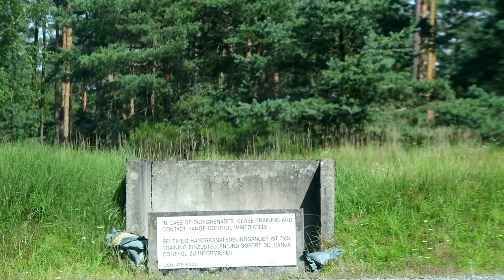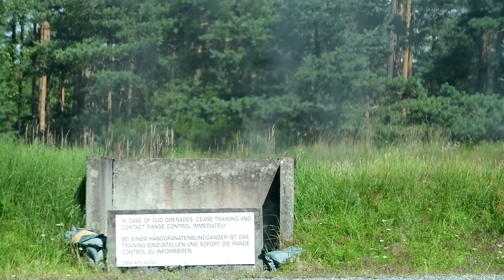European Best Warrior Competition Footage Land navigation and Hand Grenade Range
GRAFENWOEHR, GERMANY
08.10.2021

U.S. Soldiers are tested on their land navigation skills and participate in a hand grenade range during the U.S. Army Europe and Africa Best Warrior Competition in Grafenwoehr Germany, Aug 10, 2021. Soldiers from across U.S. Army Europe and Africa compete for the title of "Best Warrior" August 6-12 in Hohenfels and Grafenwoehr training areas. (U.S. Army photo by Kevin Sterling Payne)

Film Credits: Video by Kevin Payne

USArmy
EBWC
StrongerTogether